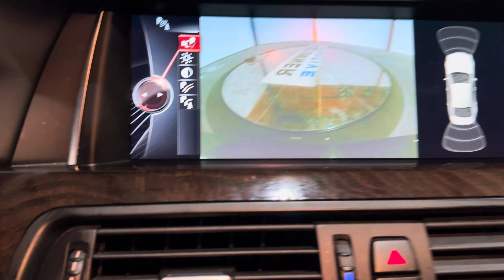2016 BMW 550i 4.4L V8 Turbo